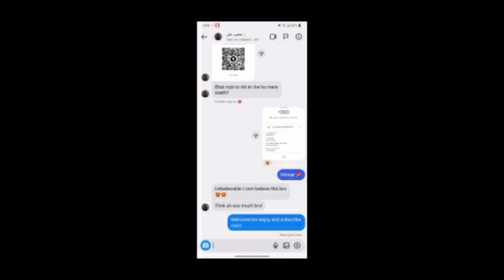GIVEAWAY WINNER 🥀💖 || BGMIGAMEPLAY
LOCO: Ye bhi ni h 💀
🎳 Discord : Abhi chote log h ye bhi kha h ☠️
YT MEMBERSHIP : Ise krenge jldi 💀